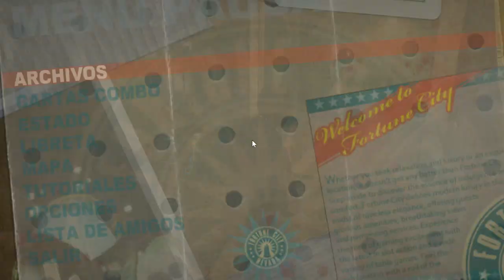DR2 | Refugio bajo ataque! NOOO! #16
NOOOO protejan mi dinerus maximusss...digo, a mujeres y niños XD